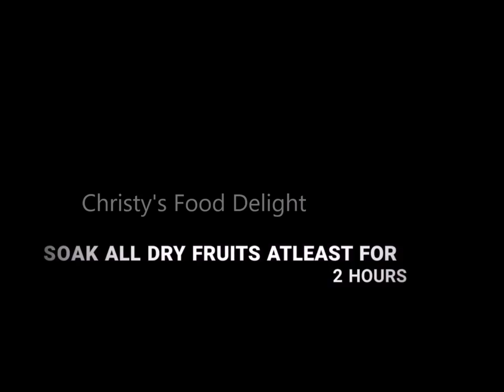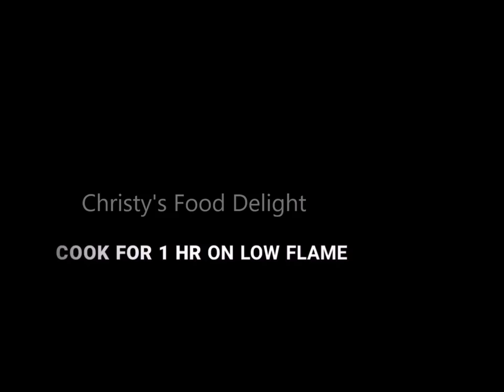PLUM CAKE RECIPE| FRUIT CAKE RECIPE|WHEAT FLOUR PLUM CAKE| EGG LESS AND WITHOUT OVEN